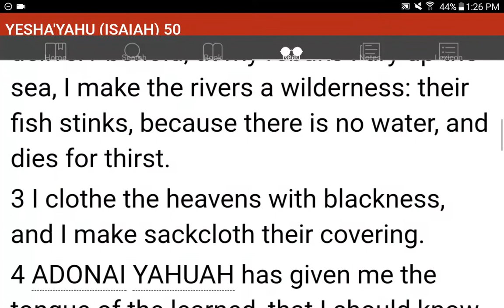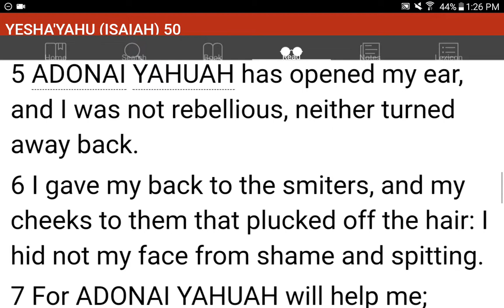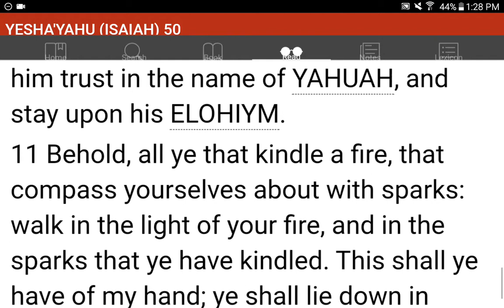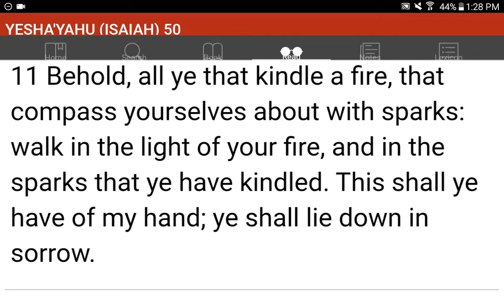💜h?™ "What's the MOST HELPFUL & SIMPLEST WAY that WORKS?"™ GIVE 1P/Month NOW! GCash